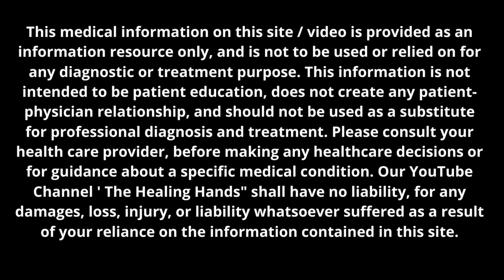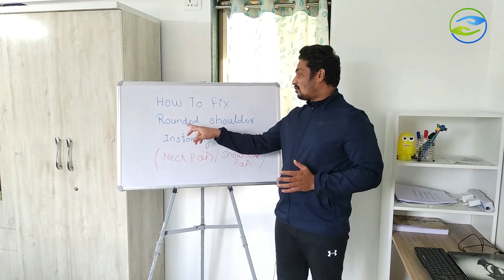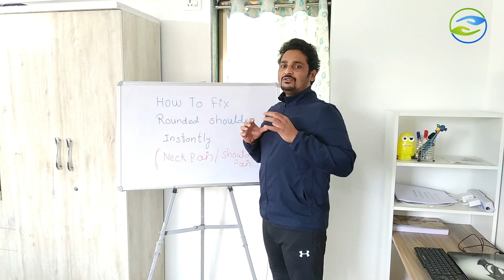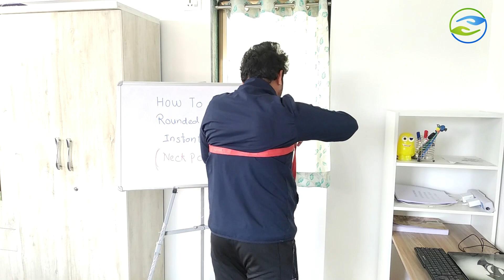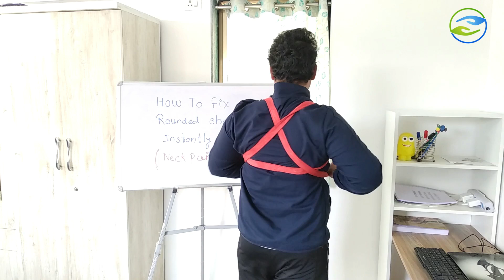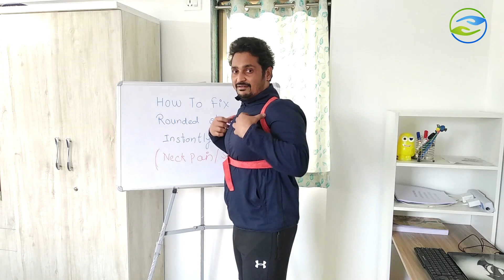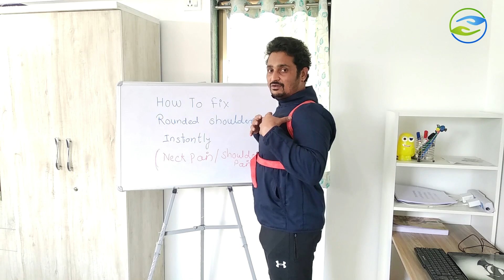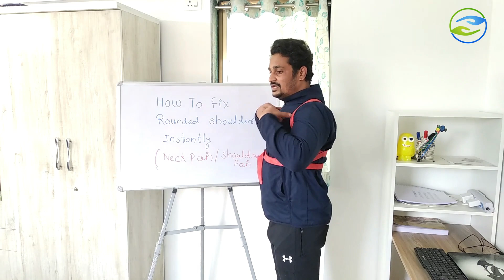Fix Rounded Shoulders Instantly | Self Traction For Posture Correction | Neck, Shoulder Pain Relief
In this Video we have explained the
What is Rounded Shoulders/
How to correct rounded shoulders instantly
Self Traction Therapy for correction of rounded shoulders

Through this channel we will sharing with various topics in the field of Fitness, Medical Yoga Therapy and Sports Massage Therapy and Injury and Pain Management.

Follow the link to know How to Fix "HUNCHBACK" Posture PERMANENTLY in 10 Minutes |4 Easy Exercises| (Thoracic kyphosis Correction)

Follow the link to know How To Fix Forward Head Posture Quickly? | 2 Easy Exercises for FHP Correction| No More Neck Pain

Follow the link to know NECK PAIN RELIEF INSTANTLY| How to Release Neck Pain In ONE Day? | Myofascial Massage Technique

Sandeep Bhongal
Fitness Coach